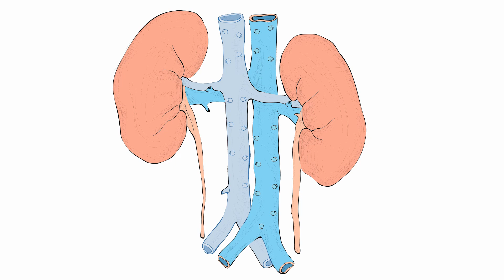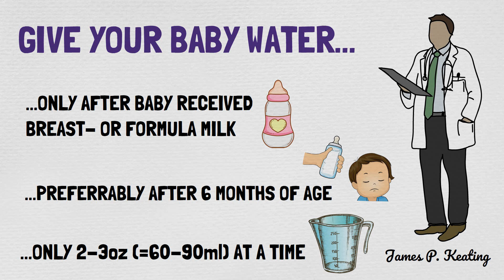Water Intoxication in Babies: the Risks, Signs and Symptoms of Water Intoxication in Infants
Are you giving your baby additional water? Are you diluting formula milk? If so, please stop doing that! In this video, Nathalie Kaufmann, Pregnancy and Birth Consultant and TCM Therapist, and Mathias Ritter, Researcher and Science Geek, discuss why giving a baby additional water can be fatal for the baby.
First, they discuss why too much water can cause water intoxication in infants, particularly, if they are less than 6 months of age.
Next, they explain what water intoxication in babies does in their body and why it can lead to serious complications and even death.
Moreover, they discuss several typical scenarios when babies may swallow additional water and they also explain what you should do instead – for example – to keep your baby hydrated during hot weather conditions.
Finally, they also discuss the signs and symptoms of water intoxication in babies, so that you know what you need to look out for.

SOURCES:
Keating JP, Schears GJ, Dodge PR. Oral water intoxication in infants. An American epidemic. Am J Dis Child. 1991 Sep;145(9):985-90. doi: 10.1001/archpedi.1991.02160090037018. PMID: 1877579.
Nutrition Research Institute: The Dangers of Watering Down Infant Formula. May 23 2022. Accessed on 30/05/2022.
St. Louis Children’s Hospital: Water Intoxication in babies. Accessed on 30/05/2022.

We do our best to provide accurate general information. However, the information in this video, including the information in the video description, as well as the information that we may provide in our comments as response to any questions that we may receive from our viewers, is not intended to and does not substitute any kind of professional advice and you should not rely solely on this information. We are no medical doctors. Always consult a medical or health professional for your particular needs and for your particular case before making any medical or health-related decisions and before you apply anything that we mention in this video, in the video description or in our comments. All exercises and dietary changes are potentially dangerous, and those who do not seek personal counsel from an appropriate health care authority assume the liability of any injury which may occur.
The content of this video must not be reproduced in any form.

COPYRIGHT OF FOOTAGE & IMAGES
Care About Little Ones
Getty Images: José Miguel García Sánchez, aleksejplatonov
Getty Images Signatures: WK Production, Taigashots, Praewpailin, Ivan Zhaborovskiy, Milax, Auuu, haoliang
Canva: Macrovector, yupiramos, BNPDesignStudio, Brittva